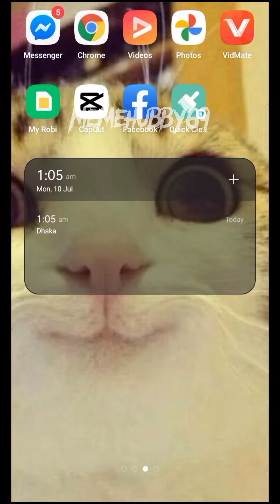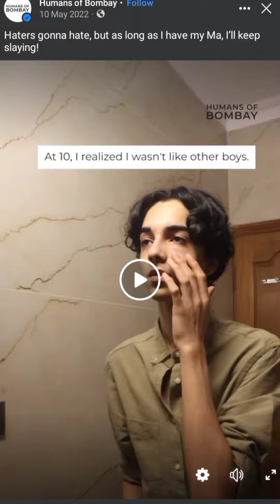i hate facebook for this and uninstalled you must watch why